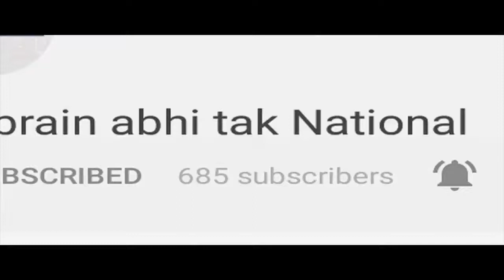यमुना किनारे पिकनिक स्पॉट बनाने की योजना || Khabrai Abhi Tak Live